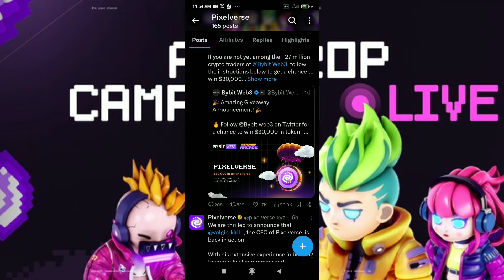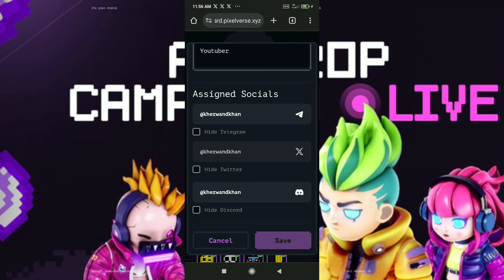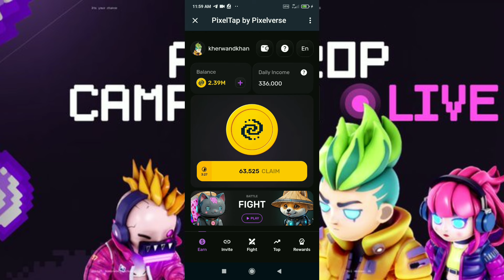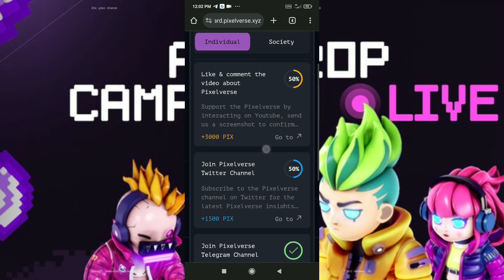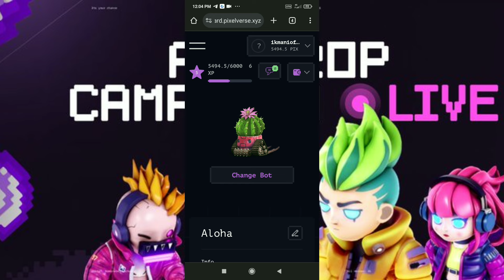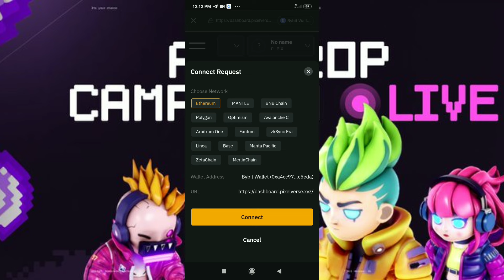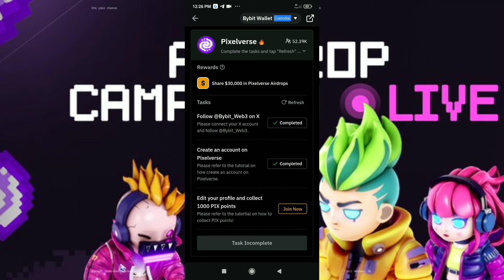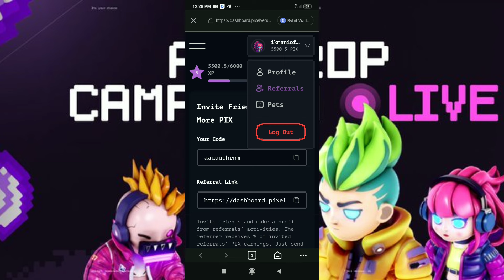Pixelverse Airdrop Full Guide Step By Step | Pixelverse Tasks Process | Pixelverse Pet & Avatar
Refferal Code: aauuuphrnm

About Video: In this video i will discuss pixelverse airdrop full guide step by step & pixelverse bybit giveaway campaign !